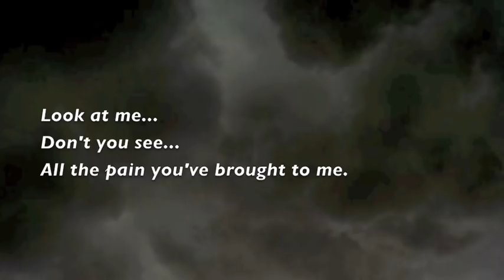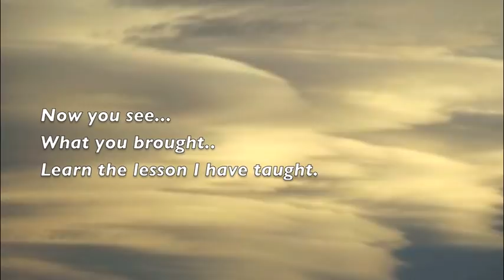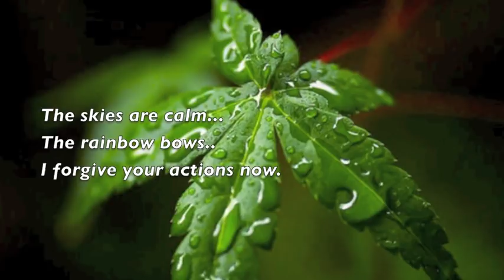Song of Storms Remake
My version of the song of storms with custom lyrics
Music Software: GarageBand
Movie Software: iMovie
The Realm / Josh Gustafson
The Banja / Nick Samster